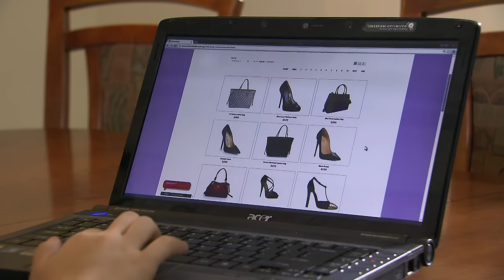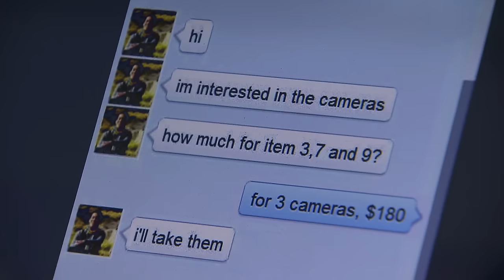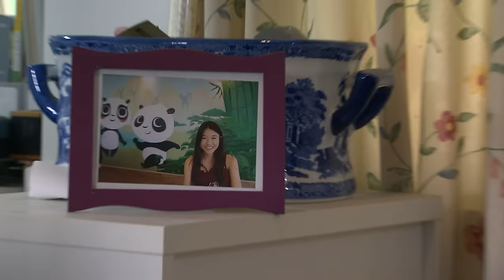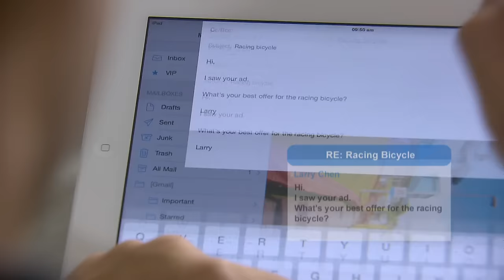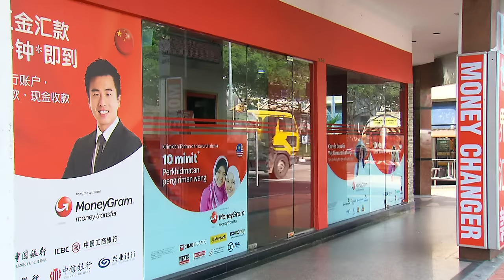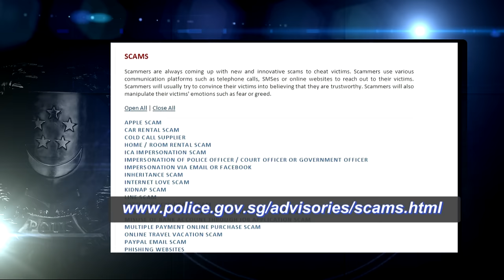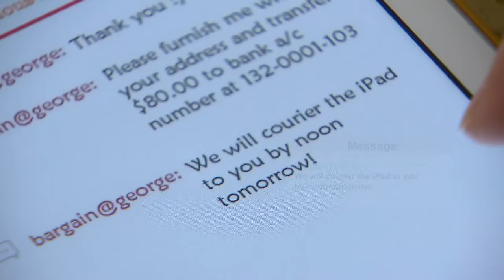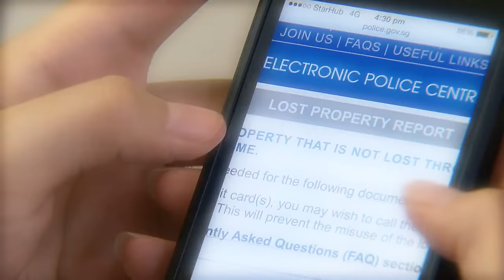Crimewatch 2014 EP6 | Online Purchase Scam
Don’t be fooled by the cheap price. Watch the Ang Mo Kio Police Division clamp down on an online blog shop operated by 2 female teenagers, that was responsible for cheating.

In this segment, find out about the different types of online purchase scams run by various syndicates and how our Police e-Service, for Stolen & Lost Property Index or SPEX in short, can help you as buyers to not purchase a stolen property.